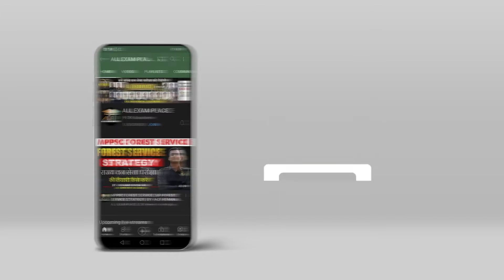Birsa Munda | आदिवासी नायक भगवान Birsa Munda की कहानी | Story Of Birsa Munda | Alok Saxena Sir | AEP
Birsa Munda | आदिवासी नायक भगवान Birsa Munda की कहानी | Story Of Birsa Munda | Alok Saxena Sir | AEP | Birsa Munda कौन थे